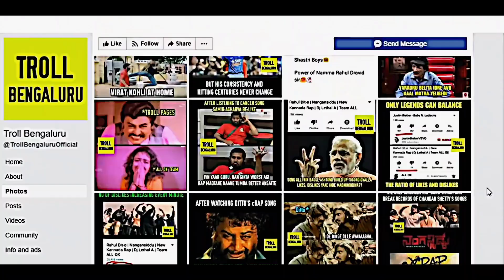Rahul dito 🎧 edit 🥵✨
credit
Rahul dito
song credit
Rahul dito 🎧